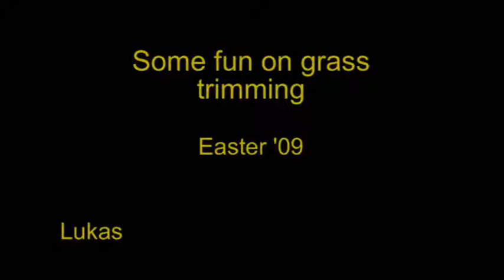Lukas Riva T-rex 700